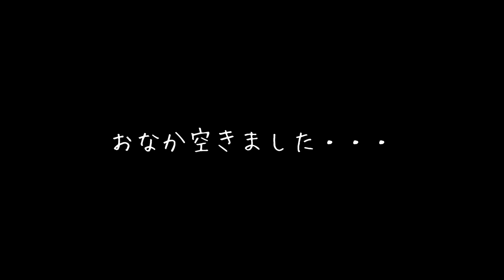【Vlog】Cajun French fries & vegan smoky cheese sauce with Iwashita new ginger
Cajun French fries & vegan smoky cheese sauce with Iwashita new ginger  /
ケイジャンフライドポテト＆ヴィーガンスモーキーチーズソース　岩下の新生姜入り

I was appointed as an association certified French fries ambassador. This is my first job.It's good that I took office, but I don't know what to do, so I made a video for the time being.When I looked up the most popular French fries in the United States, I found out that Cajun French fries were popular and tried to make them.The sauce is the original vegan smoky cheese sauce with Iwashita New Ginger.

協会認定フライドポテトアンバサダーに就任しました。初仕事です。就任したのは良いのですが、何をしたら良いのかわからないので、とりあえず動画作成をしてみました。アメリカで一番人気の、フライドポテトを調べたら、ケイジャンフライドポテトが人気だと知り、作ってみました。ソースはオリジナルのヴィーガンスモーキーチーズソース岩下の新生姜入りです。